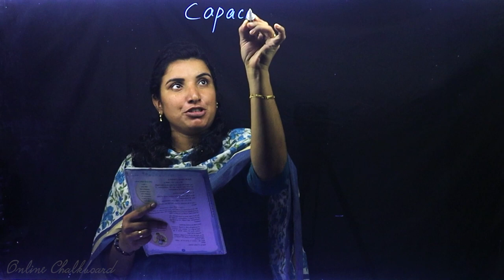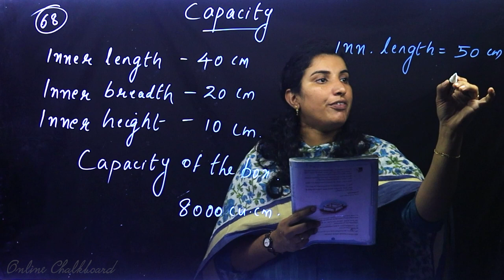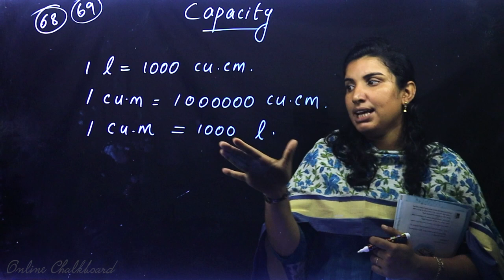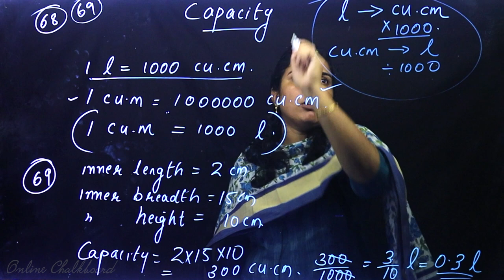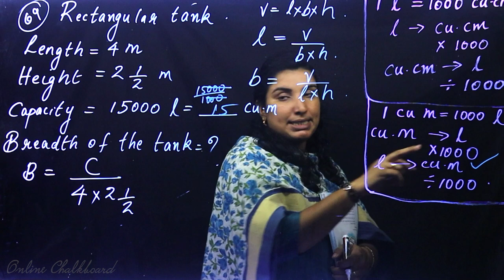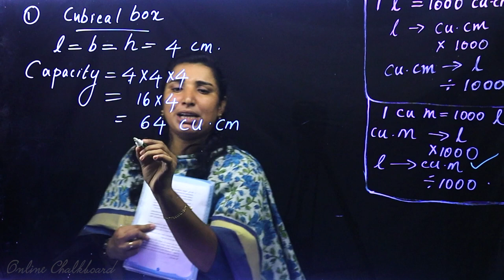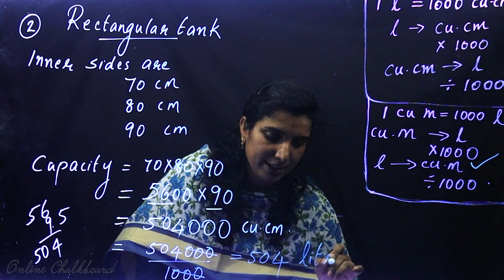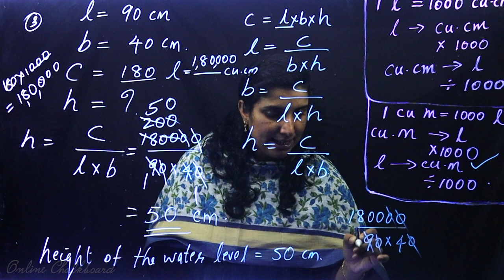Class 6 | MATHS | Chapter 4 - VOLUME - Part 6 | SCERT | Kite Victers | AIMY MATHEW Online Chalkboard